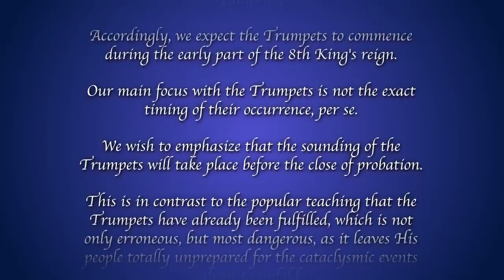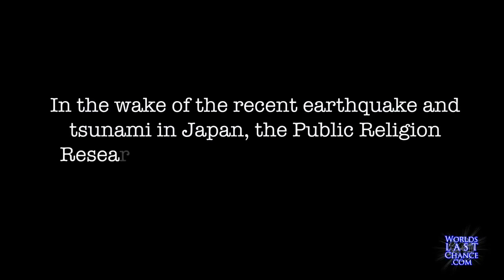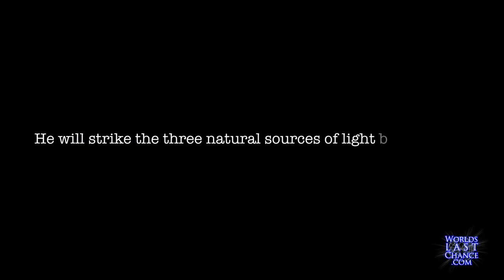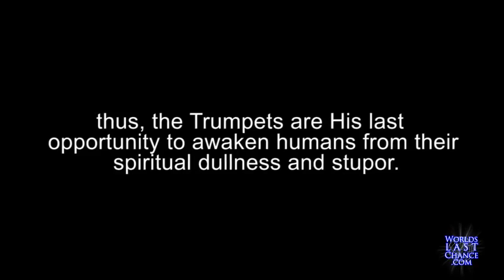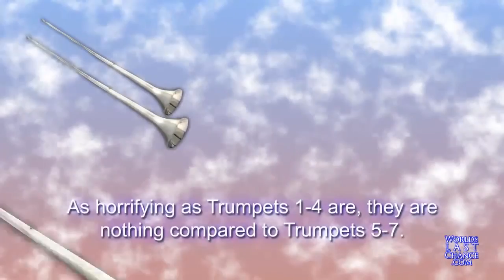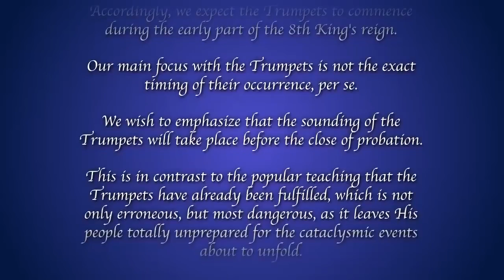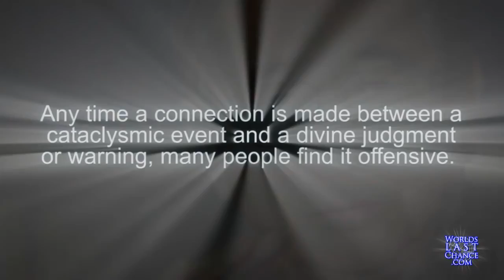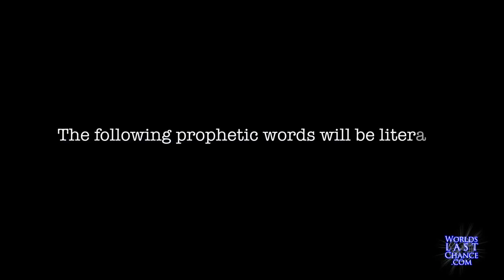7 Trumpets of Revelation | The Day Trumpet 4 Hits Earth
- The Day Trumpet 4 Hits Earth • Trumpets 1-3 viewed as natural disasters • Trumpet 4 will be seen as supernatural .

 - The Day Trumpet 1 Hits Earth • The 7 Trumpets of Revelation • Devastating Divine judgments • Soon and in rapid succession .

Hi Friends, CLICK HERE TO KNOW that you can reverse Diabetes: 7 Trumpets of Revelation | The Day TRUMPET .